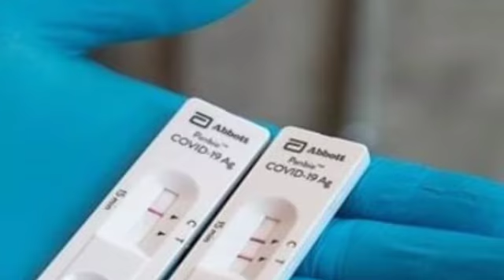បុរសម្នាក់កើតកូវីដ ក៏ព្យាបាលខ្លួនឯងនៅផ្ទះបាន 5ថ្ងៃ រួចតេស្តរហ័ស2ដង អវិជ្ជមានទាំង2ដង រួចក៏ទៅលេងម្តាយ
បុរសម្នាក់កើតកូវីដ ក៏ព្យាបាលខ្លួនឯងនៅផ្ទះបាន 5ថ្ងៃ រួចតេស្តរហ័ស2ដង អវិជ្ជមានទាំង2ដង រួចក៏ទៅលេងម្តាយ A man born with Kovid treated himself at home for 5 days, then had two rapid tests, both negative and then went to visit his mother.